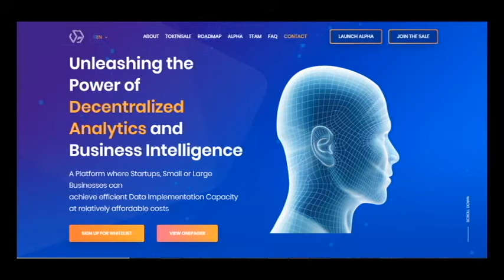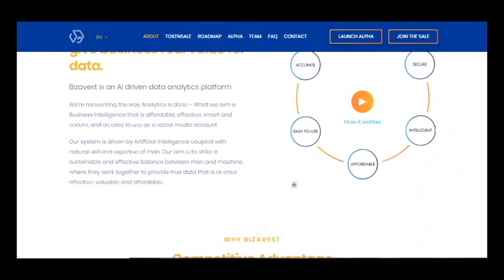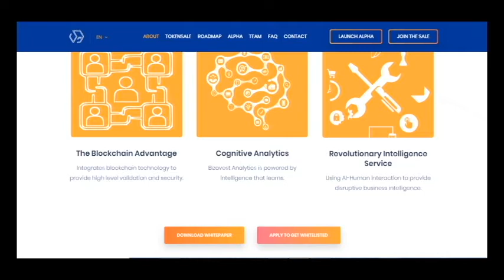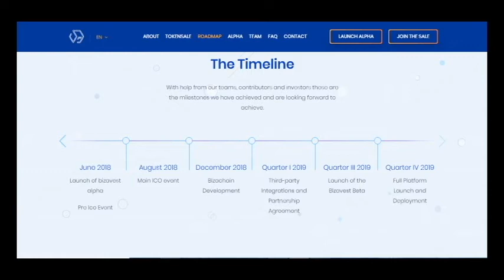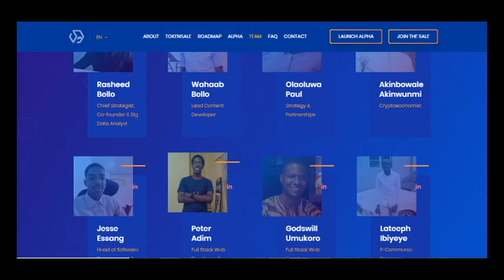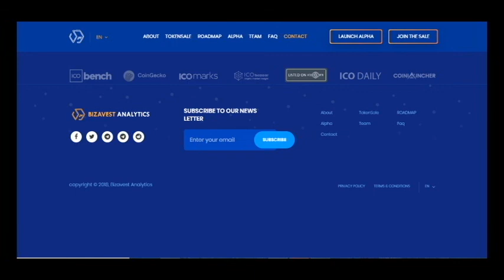BIZAVEST - Analytics Platform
Bizavest is an AI driven data analytics platform that aims to provide Business Intelligence that is affordable, effective, smart and secure, and as easy to use as a social media account.
Our system is driven by Artificial Intelligence coupled with natural skill and expertise of man. Our aim is to strike a sustainable and effective balance between man and machine, where they work together to provide true data that is at once effective, valuable and affordable.

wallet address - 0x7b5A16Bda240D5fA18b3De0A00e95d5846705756